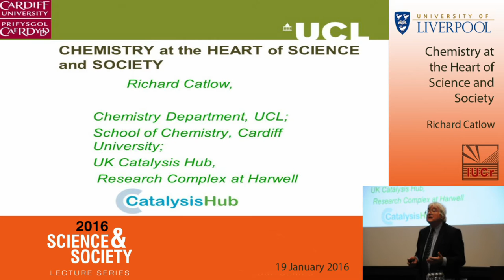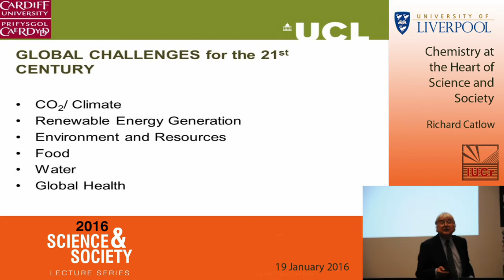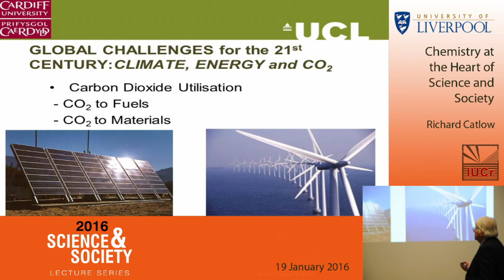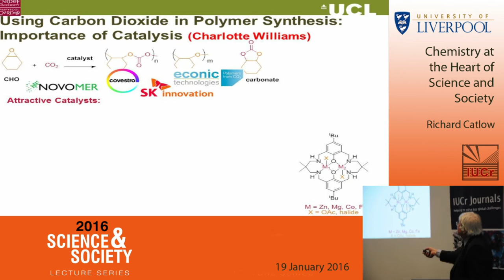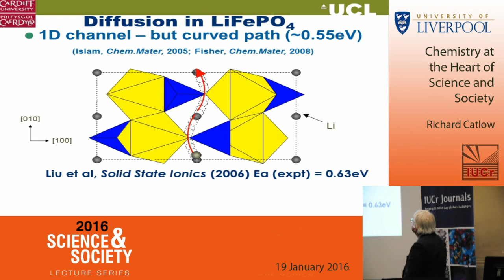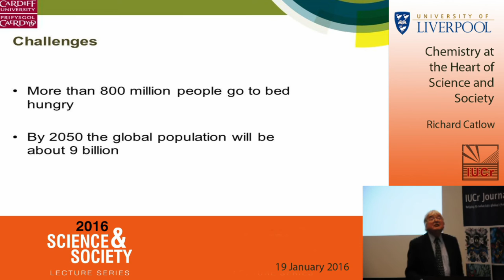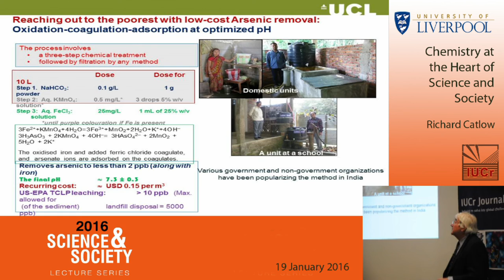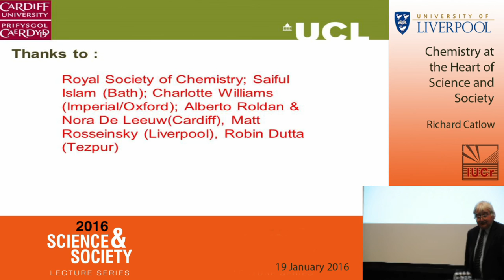Chemistry: Responding to key global challenges - a Science and Society Lecture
Richard Catlow FRS, Chair of Chemistry REF (2014) and Dean of the Faculty of Mathematical and Physical Sciences, University College London, invites you to join him in this 45-minute long session which illustrates the scope of contemporary chemistry by describing the role of chemical research in several key global challenges.

Professor Catlow discusses recent developments relating to CO2 conversion and utilisation, the development of renewable energy technologies, food security, global health and safe water. He looks at how chemistry in the UK and internationally is making decisive contributions to key societal challenges; and how problems posed by contemporary issues provide fundamental scientific challenges for the discipline.

This lecture in the University of Liverpool Science and Society 2016 Lecture Series was given on 19 January 2016.